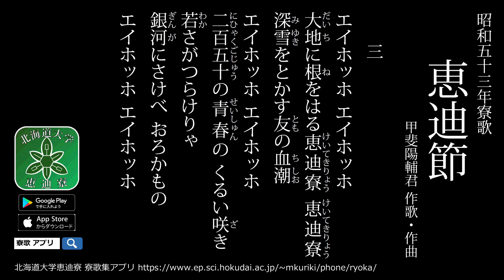【寮生が歌う】北海道大学恵迪寮 昭和53年寮歌「恵迪節」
恵迪寮寮歌集アプリでは明治から令和まで毎年作られる他の寮歌についても見ることができます。

昭和五十七年寮歌
東雲はるか
青木崇君 作歌
栗田成裕君 作曲

1.
東雲はるか異郷の地
凌雲の夢馳せ巡る
真理の迪は険しくも
寮友よ力を一にせん
熱き血潮は冷めやらず

2.
繁る夏草風渡り
悲しみ隠す昼下り
故なき暴虐忘るまじ
寮友よ怒りを一にせん

3.
蜩うたう原始林
木洩れ陽ふるう夕まぐれ
思い乱れて暮れる日は
寮友よ祈りを一にせん

4.
闇の彼方の楡木立
灯透かす青葉蔭
そぞろ歩きにふるう月
寮友よ歩みを一にせん